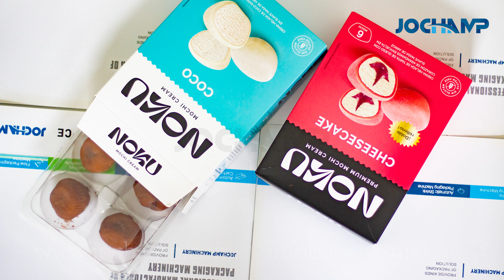Food Factory Daifuku Mass Production I Fully Auto Mochi Ice Cream Packaging Processing Machine Line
Food factory Daifuku Mass produces I Fully Auto Mochi Ice Cream Packaging Processing Machine  Line
Ruian Jochamp Machinery is a professional packaging machinery manufacturer with 15 years of experience.